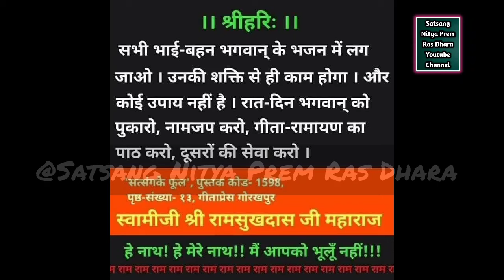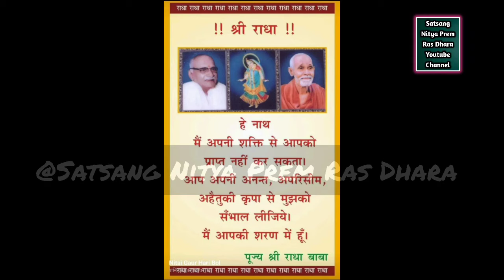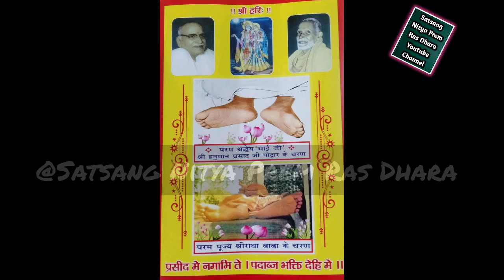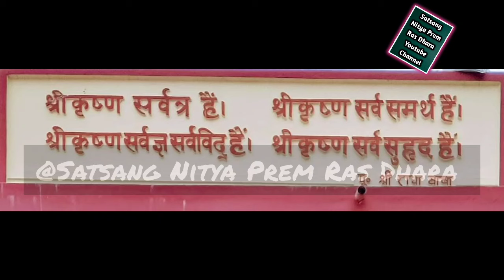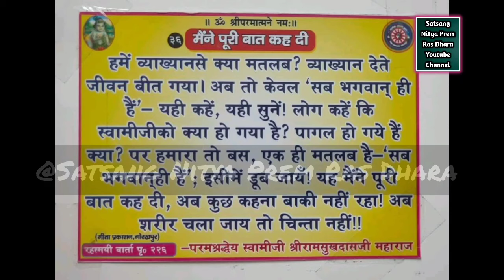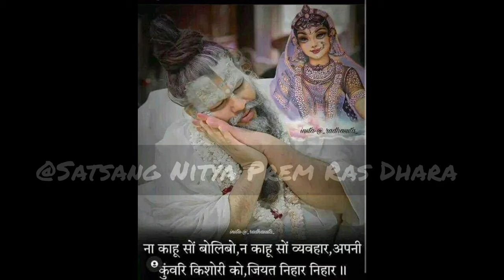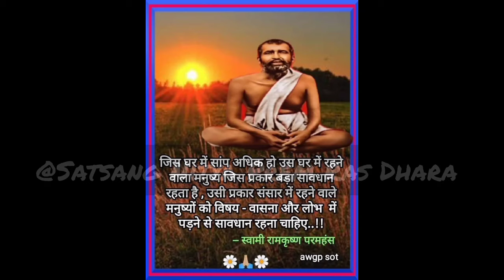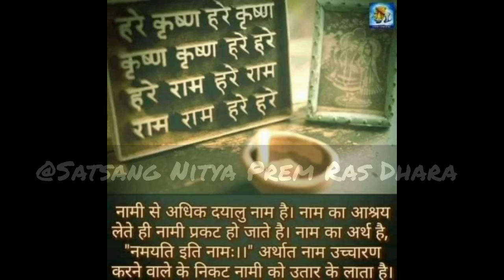जल्दी से जल्दी भगवान का प्यारा कैसे बनें ||भगवद प्राप्त संत की वाणी ||पूज्य सेठ जी वाणी